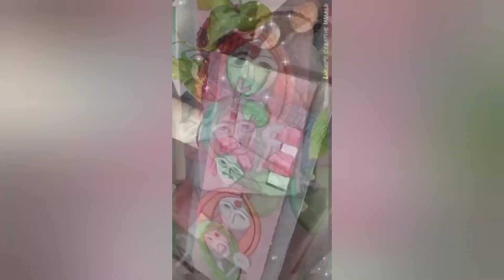3D Painting With Wall PuttY | Wall Decor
3D Painting With Wall PuttY | 3D Painting | Wall Decor
Musician: @iksonmusic

Material Used:-
1. Cardboard
2.  Wall putti
3.  Acrylic Colour
4.  Tools